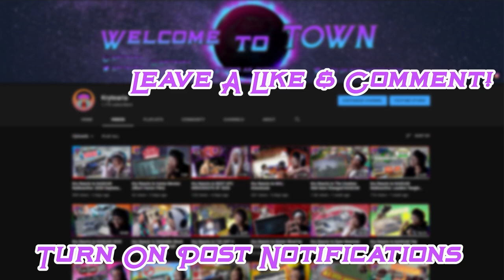Las Vegas - "...we're f***ed at the moment." | NASCAR Radioactive | Kry Reacts